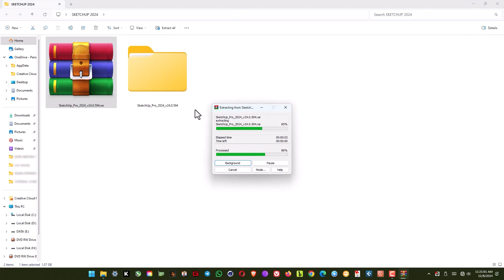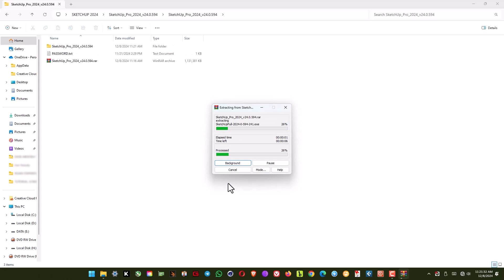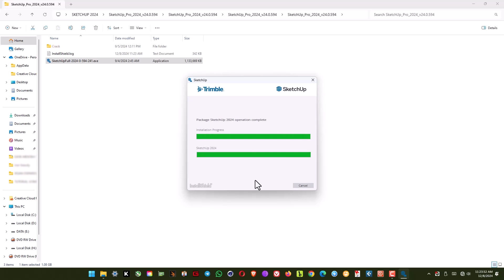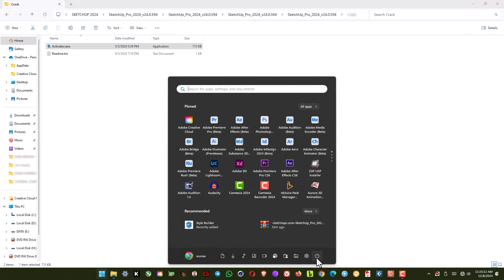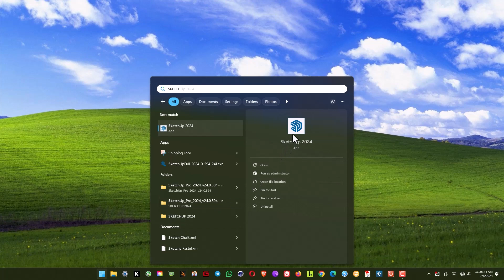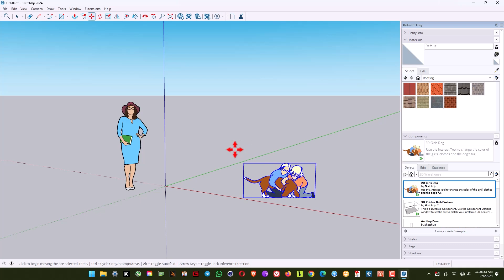CARA INSTALL SketchUp Pro 2024